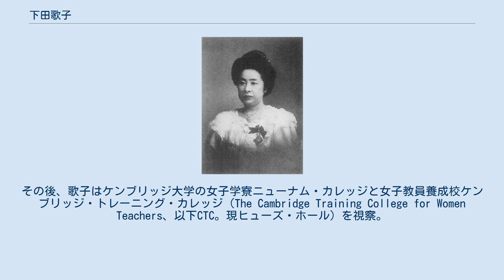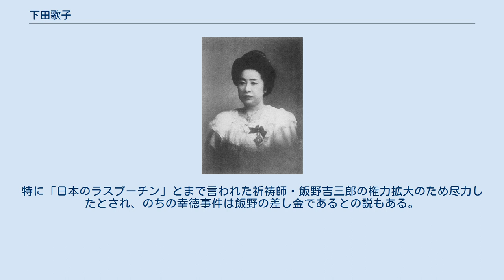下田歌子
下田 歌子（しもだ うたこ、出生名：平尾 鉐（ひらお・せき）、嘉永7年8月8日（1854年9月29日） - 昭和11年（1936年）10月8日）は、日本の明治から大正期にかけて活躍した教育者・歌人。
女子教育の先覚者で、生涯を女子教育の振興にささげ、実践女子学園の基礎も築いた。
美濃国恵那郡岩村（現在の岐阜県恵那市）出身。
 岩村藩士の家に生まれる。
幕末に勤王派の藩士だった父は蟄居謹慎を命じられるが、苦難の中、鉐は祖母から読み書きを習い、5歳で俳句と漢詩を詠み、和歌を作るなど神童ぶりを発揮した。
書物を読んで善い事だと思うと、すぐに行動にうつす事も多かった。
『二十四孝』という中国の親孝行を書いた書籍に、両親が蚊に刺されるのを防ぐため、自分が裸になって蚊を引き寄せたという内容があり、それを実際に実行したという。
 元号が明治になり祖父と父は新政府の招聘を受けて東京に出るが、17歳になった鉐も上京した。
そのとき、故郷の国境、三国山の峠で「綾錦着て帰らずは三国山 またふたたびは越えじとぞ思ふ」という歌を詠んでいる。
 明治5年（1872年）、女官に抜擢され宮中へ出仕する。
武家の子として身に付けた礼儀作法や、儒学者の祖父仕込みの学識、和歌の才能で皇后・美子から寵愛され「歌子」の名を賜る。
 宮廷で和歌を教えるようになる。
 明治12年（1879年）に剣客の下田猛雄と結婚し宮中出仕を辞する。
3年後に夫が病に臥す。
看病のかたわら、自宅で『桃夭（とうよう）女塾』を開講。
当時の政府高官の殆どがかつての勤王の志士だったため、彼らの妻の多くは芸妓や酌婦だった。
世間知らずではないが、正統な学問のない彼女らに古典の講義や作歌を教えた。
 明治17年（1884年）、夫・猛雄が病死した。
同年に塾の実績と皇后の推薦で、創設された華族女学校の教授に迎えられた。
翌年には学監に就任。
華族の子女のみが学んだこの学校では古式ゆかしい儒教的な教育がなされた。
 明治26年（1893年）春、歌子は常宮・周宮両内親王の御養育主任・佐々木高行から皇女教育のため欧米教育視察を拝命した。
その目的は皇室の伝統を保持しつつ、両内親王を海外賓客と接しても遜色ない、時代に順応した皇女として教育することだった。
初めての海外渡航にあたり、歌子は西洋文化を取捨選択し長所のみを受け入れる態度で臨んだ。
 同年9月横浜を発ち、イギリスのブライトンで英語学校に通った後12月にはロンドンへ。
そこでビクトリア女王の女官を務めるエリザベス・アンナ・ゴルドンの知遇を得て、ヴィクトリア女王の孫娘が受けている教育と母親たちの生活に触れた。
 市井の人々と親しく交わる女王一家と、王女が主婦として家庭を支える姿に下田は強い印象を受けた。
やがて先々で出会う女性たちが豊富な知識、意志の強さ、行動力を持ち、それが教育と生活習慣によって培われたことを知る。
 明治27年（1894年）12月、歌子は皇女教育という目的を超え一般の女学校への視察を始めた。
 明治28年（1895年）の春にはチェルトナム・レディーズ・カレッジ（以下CLC）で校長ドロシア・ビールと面会。
 ビールは高齢で多忙だったにもかかわらず、学校の生徒やその家族と同様に歌子を気遣い、真摯な態度で接した。
その厚意を歌子は「真の親切」と表し、その人格と学問の深さ、教育に対する高い理想に感銘した。
その後、歌子はケンブリッジ大学の女子学寮ニューナム・カレッジと女子教員養成校ケンブリッジ・トレーニング・カレッジ（The Cambridge Training College for Women Teachers、以下CTC。現ヒューズ・ホール）を視察。
 さらに湖水地方やスコットランド、フランス、ドイツ、イタリアなど大陸の女子学校を訪問。
その間の5月8日にはヴィクトリア女王との謁見を果たした。
 これらの視察によって歌子はキリスト教の信仰が自主独立と慈善博愛の精神を育み、学校教育や生活習慣の基盤となっていることを理解する。
それに加え育児、教育学、衛生、生理、看護法に関する知識は実利主義のもと最新の科学が教授されていた。
キリスト教に対する評価は変えたものの、自らの信条を保ち下田は同年8月に帰国。
 その直後から皇女教育をめぐる宮中の...